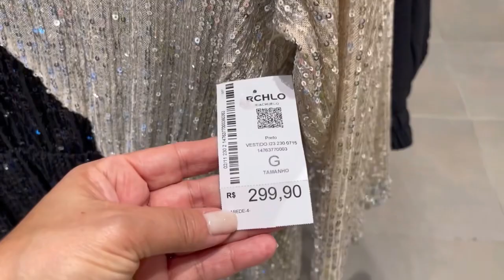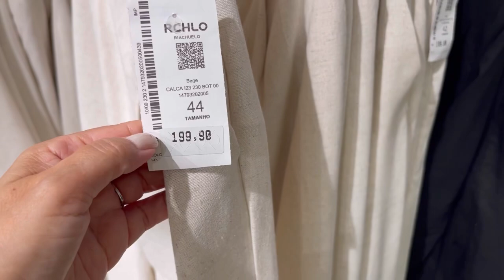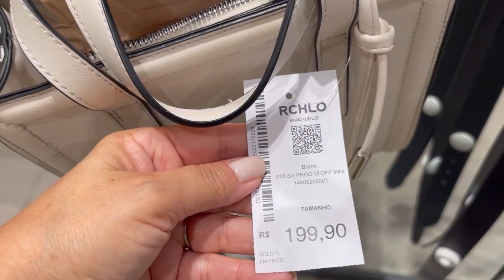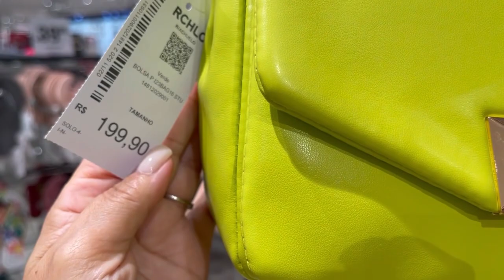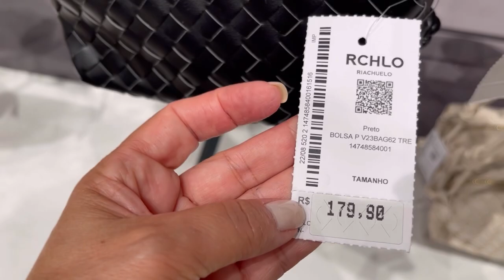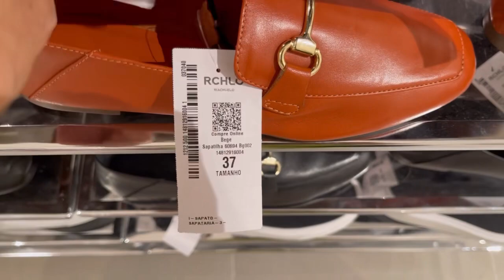NO PROVADOR RIACHUELO | PEÇAS MARAVILHOSAS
OLÁ MEUS AMORES, TUDO BEM COM VOCÊS?! ESPERO QUE SIM🙏 NO VÍDEO DE HOJE VOU COMPARTILHAR COM VOCÊS MINHAS ESCOLHAS NAS LOJAS RIACHUELO. GRAVEI O VÍDEO NO SHOPPING IGUATEMI FORTALEZA CEARÁ. QUALQUER DÚVIDA DEIXE NOS COMENTÁRIOS QUE RESPONDO VOCÊS.

RCHLO431165AFL

✅MINHAS MEDIDAS 👇
Busto 90cm
Cintura 74cm
Quadril 93cm
Altura 1,50
Peso 49kg

✅Músicas usadas no vídeo 👇

Músico: @iksonmusic

Músico: @iksonmusic

Músico: @iksonmusic

Músico: @iksonmusic